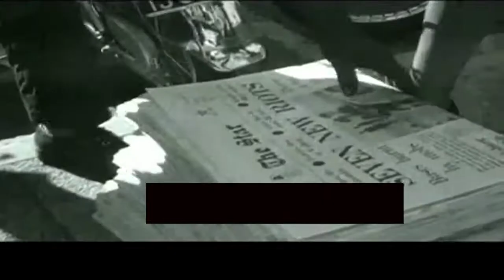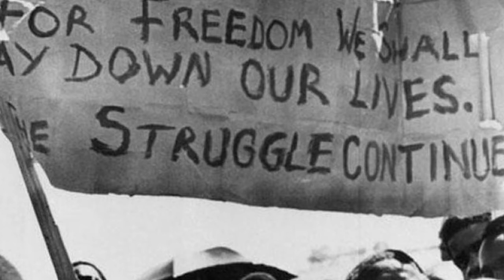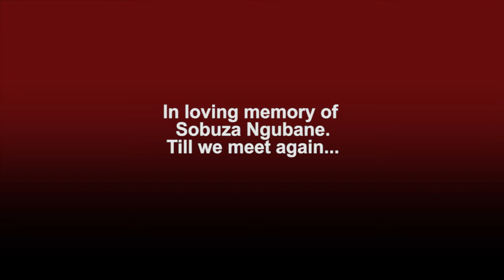Kuyobongwa Amaqhawe!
The untold story of Sobuza Ngubane, my uncle who had a huge contribution in the struggle of apartheid and Inkatha and fighting for a better education system for black people. He was loved and respected by many in his rural community, known as Kwamambhulu where he started a school  and later a clinic.